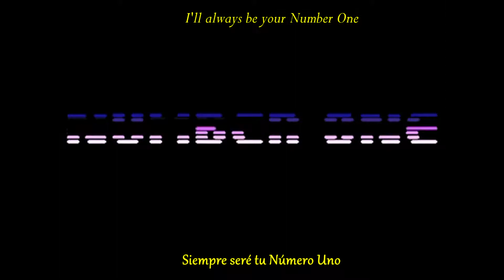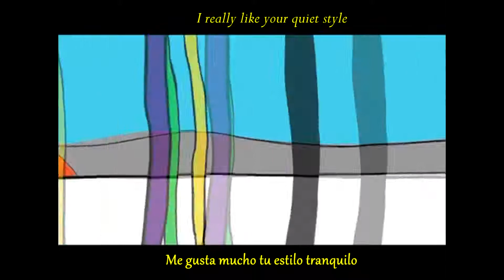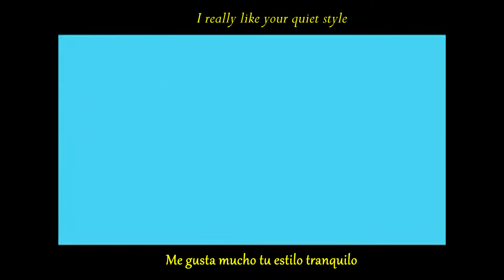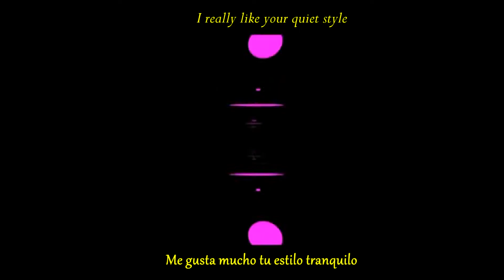pacific! - Number One | Official Video (Lyrics - Letras)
¡Por primera vez! El álbum Reveries de pacific! con sus respectivas letras y traducción.
Directed by : Stéphane Manel
Produced by : Partizan Midi-Minuit
* I am not the owner of any track and/or music.
My intention is to disseminate the music and lyrics presented here and I do not intend to make money from them. The only reason I do this is my passion and love for the music and the vibrations in the air.